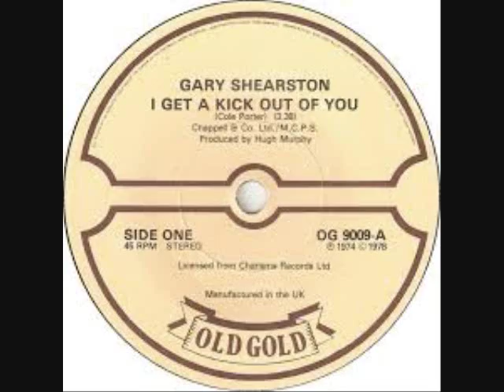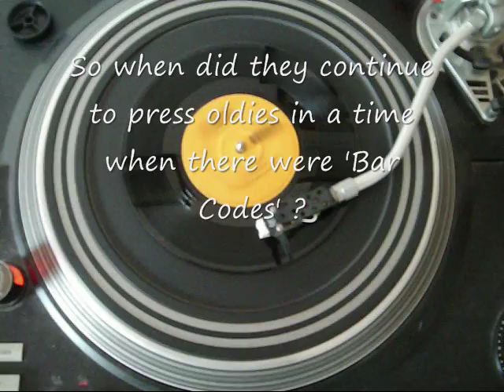Gary Shearston - I Get a Kick Out of You No 7 first Wk Oct 1974UK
Gary Shearston - I Get a Kick Out of You (Vinyl)(RadioSpeed) Got to No.7 in the first week of October 1974 in the United Kingdom. Uploaded by former Radio DJ John Magnetron. This is one of the latest Re-Pressings that you could ever buy in the shops and it's got a 'Bar Code' on it!, before the consensus bought CD"s. It would have been available in a small compartment which would have been 7 inches across with a very few select 45's that were available from big stores like HMV when they still sold a lot of Vinyl. The importance of the Public Playing the original Vinyl on certain internet sites, are recognized and appreciated in certain professional fields such as Radio, as it helps program organizers check that the tracks that are now used  from Compact Disc, Mp3 Wav and Wma tracks of the same music, are, in fact, the definite article and not re-recordings or the same music played at a different speed. (RadioSpeed) in the UK was not a definite or purposeful difference, but was about 44,43 or 42 R.P.M caused by both, in different Radio Studios, cases of ’loss’ such as, Electrical, and Mechanical, heat resistance and, more so, drag from the Tone Arm. In Cases where a Record Deck had a variable speed, it is possible that the DJ’s made them turn that slightly bit slower so as, more often, over run, ‘News Time’ etc, as you could always fade the record out, but a DJ’s Nightmare is always being left with nothing to say, the minute before the hour. So a song played  now at (RadioSpeed) such as it was unpredictably during, for example, the 1970’s, the equable slower speed from the past, will bring back more memories than any old nostalgic tune that has somehow, now, speeded up. Of Course, The re-productive qualities of 45's through these sites are not good enough for professional use! Maybe you can still buy a Re-Pressed 45 like this but not for much longer?